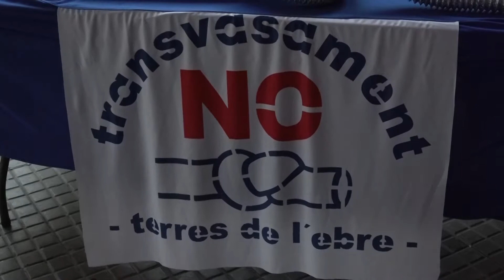18 anys de la PDE: celebració, reflexió i reivindicació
Amb una assemblea a Tortosa que va acabar amb una manifestació entre crits de ‘Lo riu és vida’, el 15 de setembre de l’any 2000 neixia la Plataforma en Defensa de l’Ebre. Un lema, inseparable del nus, que ha vertebrat la lluita per la defensa del riu i el Delta des de llavors. Aquella amenaça de transvasament va desaparèixer, però n’han vingut de noves. Enguany, la PDE arriba a una majoria d’edat que celebrarà amb diferents activitats. Un aniversari que vol convidar no només a la reivindicació, sinó també a la reflexió i la celebració.